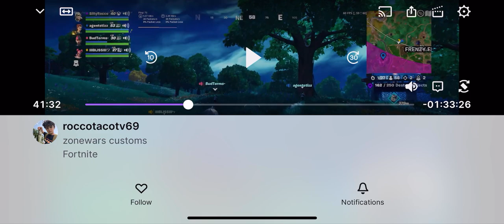Crazy scrim win